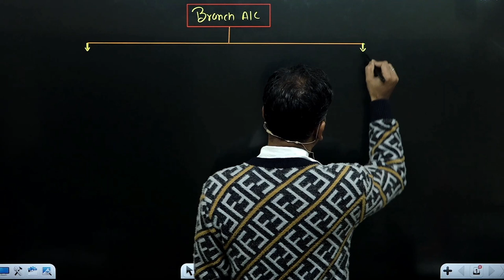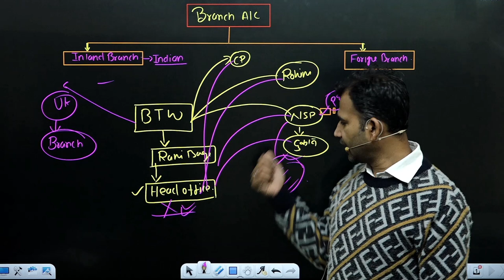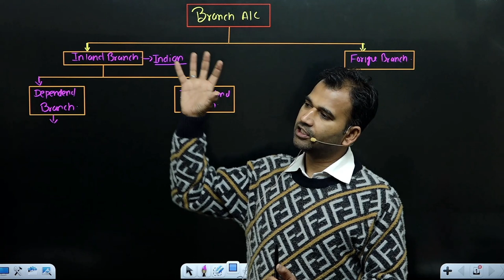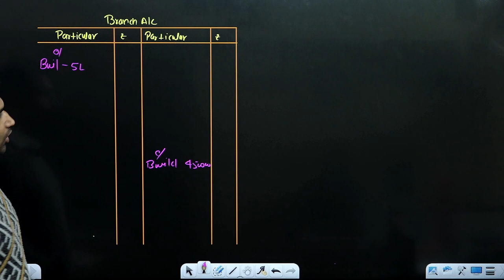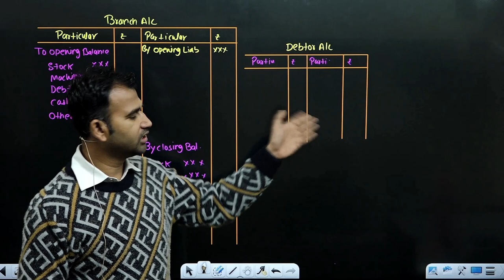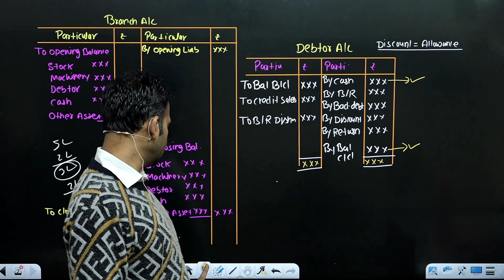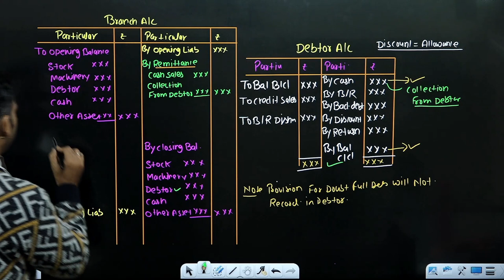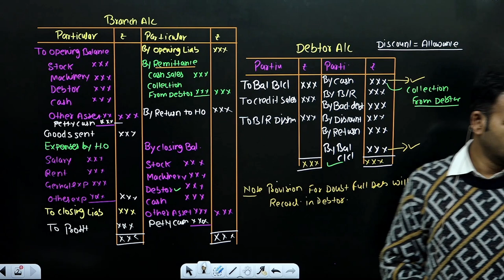financial account for bcom class | basic concept and account format | branch account | part 1 | du